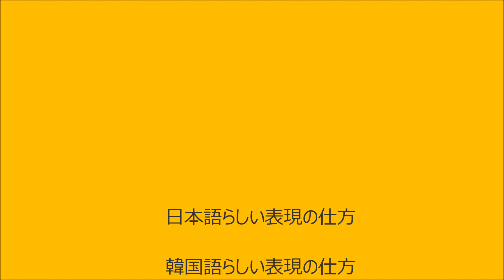韓国語らしさ？【143韓国語学習ワンポイントアドバイス】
【中級の壁を突破しよう！